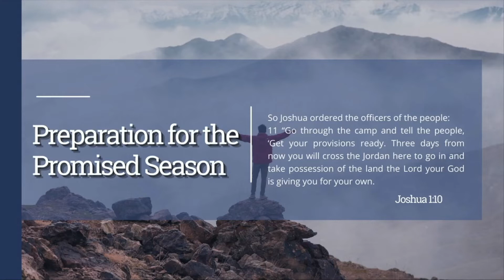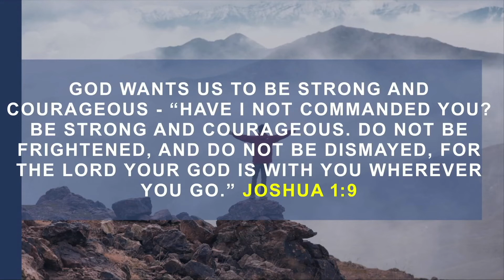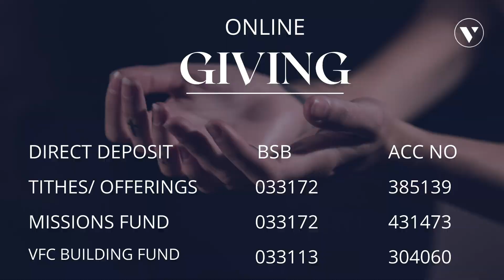Preparation For Promised Season Part 1 | Victory Family Centre Melbourne | Ps Ray Chee | April 2022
Thank you for joining us today! Ps Ray gives us a great message on Preparation For Promised Season.

We would love for you to share and Like the video

Free Stock videos by Videezy